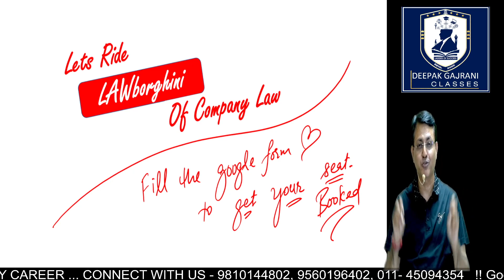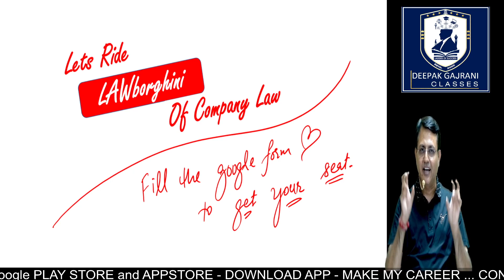Company Law - Revolutionary Announcement 📣 Dec 23/June 24